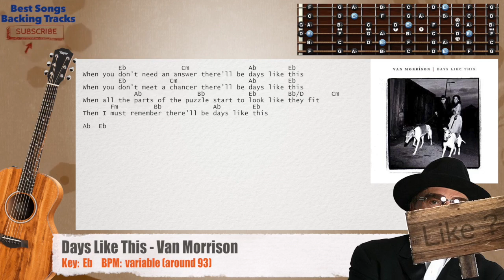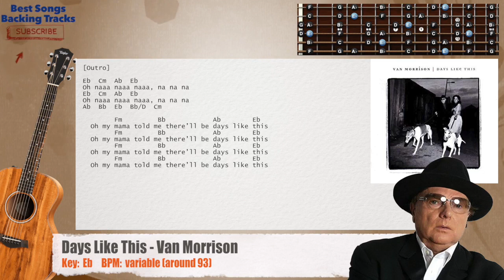🎸 Days Like This - Van Morrison Guitar Backing Track with chords and lyrics